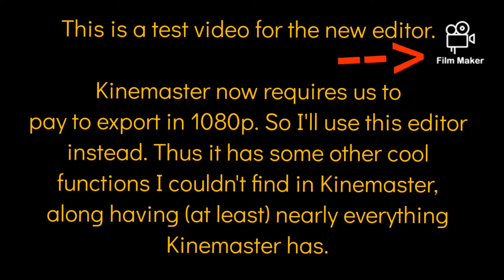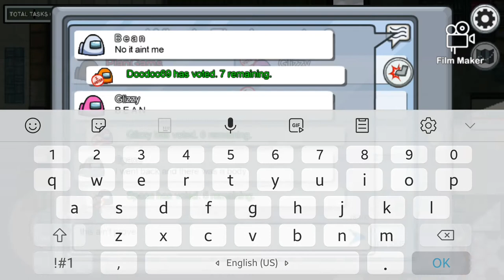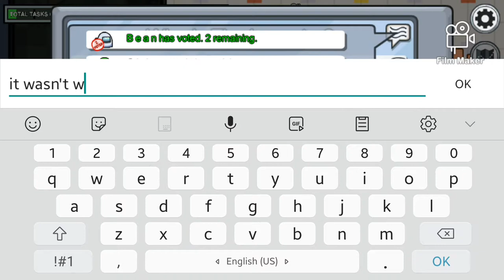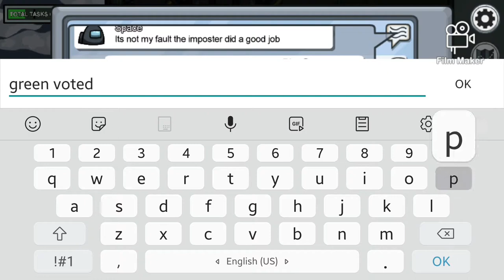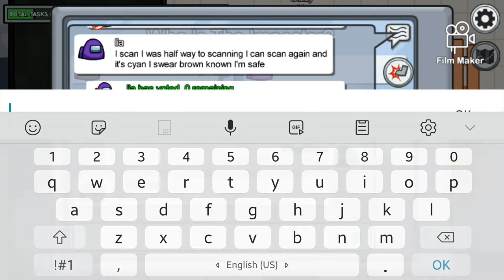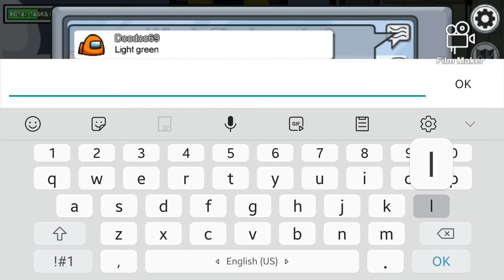NEW EDITOR TEST VIDEO + Among Us Match